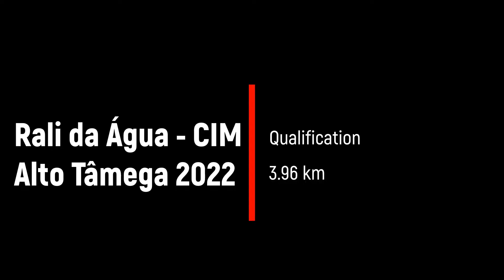Onboard | Pedro Meireles - Pedro Alves | Hyundai i20 N Rally2 | Rali Água Alto Tâmega 2022